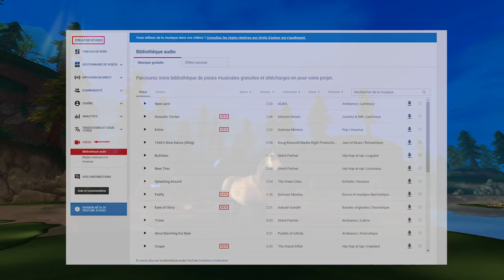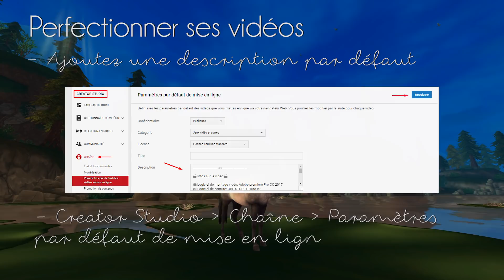CONSEILS: Faire des vidéos sur Star Stable - SSO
Nouvelle vidéo conseils et astuces sur comment débuter sur youtube ou alors comment se perfectionner dans ses vidéos ! J'espère qu'elle vous sera utile. Certains commentaires me l'ont fait savoir: j'ai oublié un point essentiel: pour créer des vidéos, faites preuve d'originalité!
Liens utiles:

Tuto miniature: Indisponible, mais utilisez Photofiltre 7 pour faire vos miniatures, c'est un logiciel de montage gratuit et facile d'utilisation.
La vidéo que j'ai utilisée pour télécharger adobe premiere pro n'est plus disponible. Cherchez par vous même sur youtube.

🎥 Logiciel de montage vidéo: Adobe premiere Pro CC 2017
📷 Logiciel de montage photo: Photofiltre
📜 Polices utilisées: Champagne & Limousines ; fox in the snow

🎧 Musiques 🎧
Outro: Julian Calor - Restore
Vidéo: Krale - Among Trees ; We Hear Them Talking - General Vibe ; LETTING GO - Nicolai Heidlas ; Boat Floating - Puddle of Infinity ; Krale - Beautiful Stories

📌 Il est interdit de faire de la publicité pour vos chaînes ou celles des autres